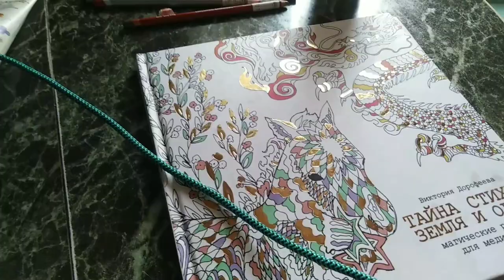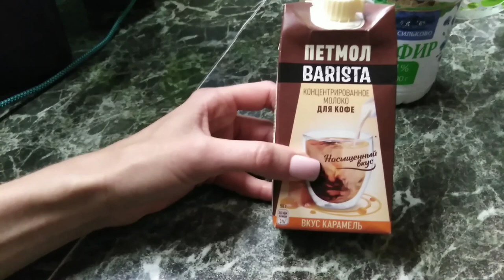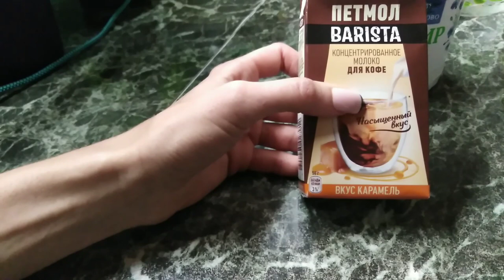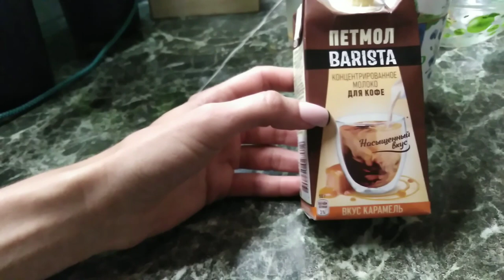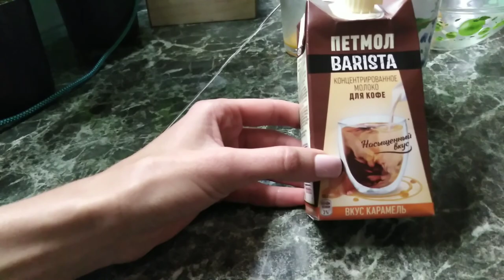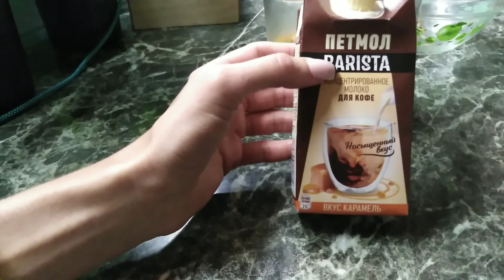Life-VLOG: балетное утречко/уютная жизнь в одиночестве/домашняя рутина/прогулка/петмол бариста